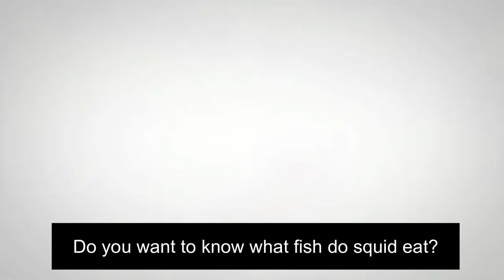What Fish Do Squid Eat?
Do you want to learn what fish do squid eat? Then you have come to the right place! In this video, we have provided a comprehensive guide to what types of fish squid eat. We have also discussed the different diets of different types of squid.

Squid are predators, and they mostly hunt for small fish. However, the diet of a squid can vary depending on the species. So whether you are a beginner or an expert on the topic, this video has something for everyone!